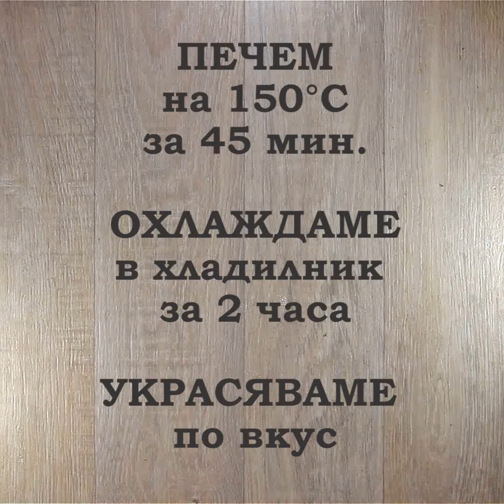Шоколадов десерт Бонет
Разкошен десерт от старите тефтери с много карамел и шоколадов вкус. Цялата рецепта тук